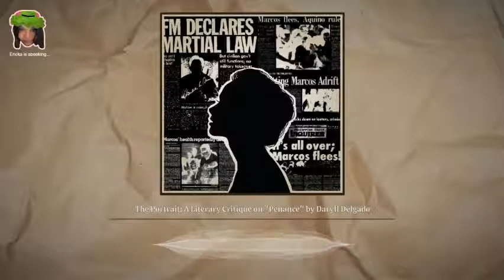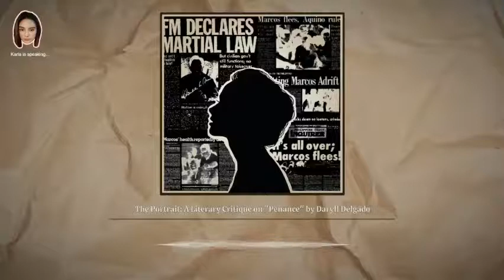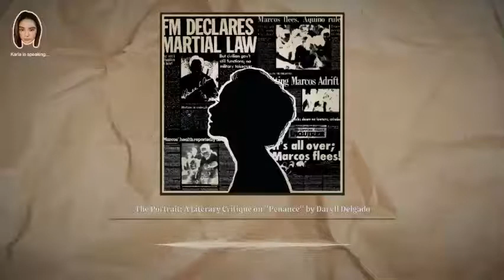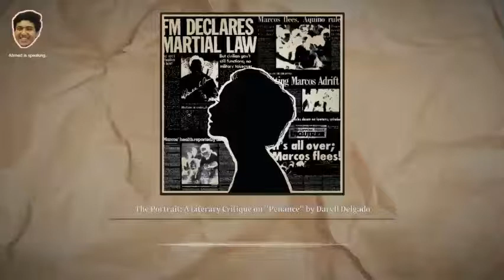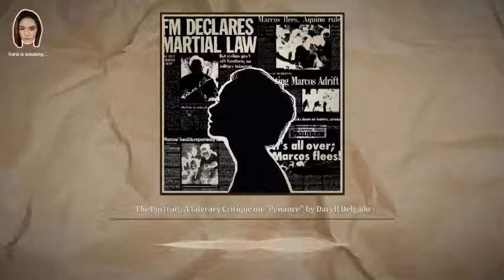The Portrait: A Literary Critique on "Penance" by Daryll Delgado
References:
A quote from Works of Samuel Johnson. (n.d.). A Quote from Works of Samuel Johnson.

Carlisle, A. (2000). Reading logs: An application of reader response theory in ELT. ELT Journal, 54(1), 12-19

Fictionist Daryll Delgado once wanted to be a dog | National Book Development Board. (2020).

Mambrol, N. (2019, September 12). Deconstruction. Literary Theory and Criticism. Retrieved
‌Quotes, W. F. (n.d.). C.V. Wedgwood quotes: Wise famous quotes, sayings and quotations by C.V. Wedgwood.       Wise Famous Quotes.
WordPress. (2015, September 6). Literary criticism 101. A Useful Fiction.